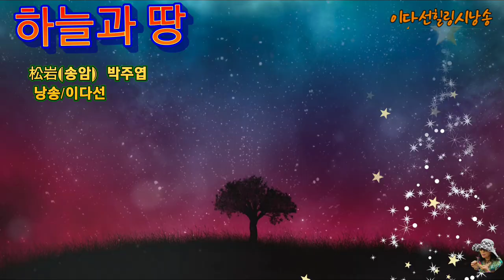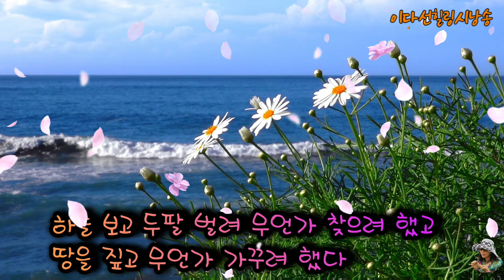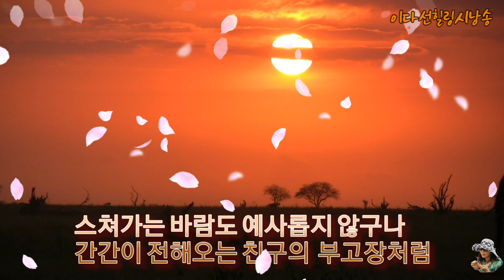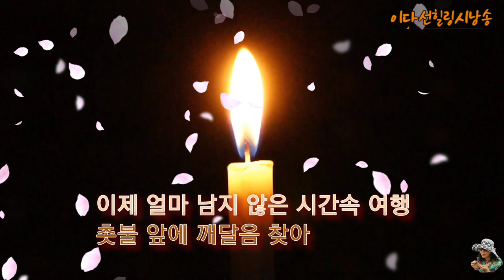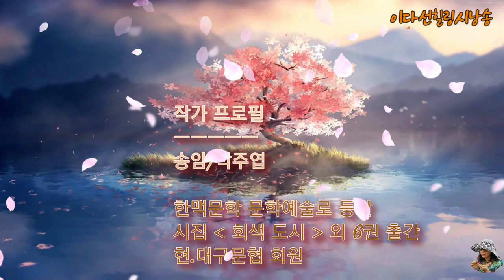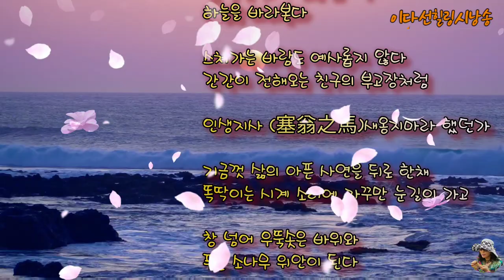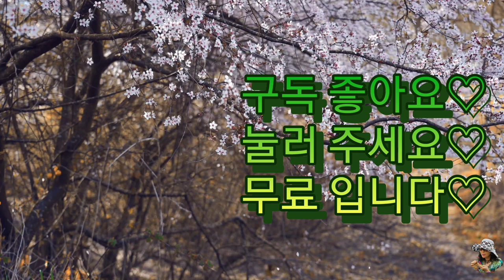[시낭송 ]하늘과 땅/송암.박주엽/낭송.이다선